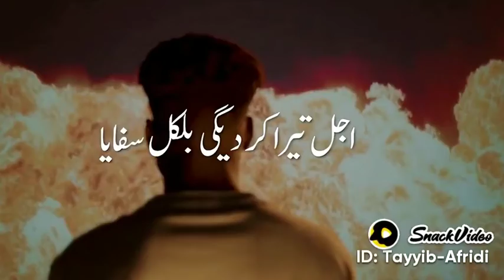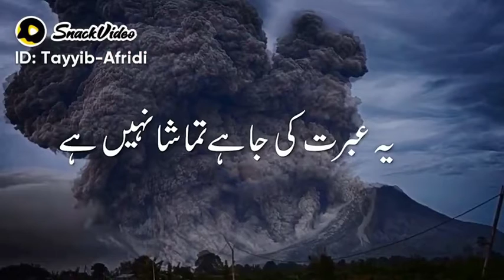مولانا طارق جمیل صاحب کی وہ شاعری جس کو سن کر انسان کی زندگی بدل جاتی ہیں 🌹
Jumma Mubarak Heart Touching Motivational Status and Poetry